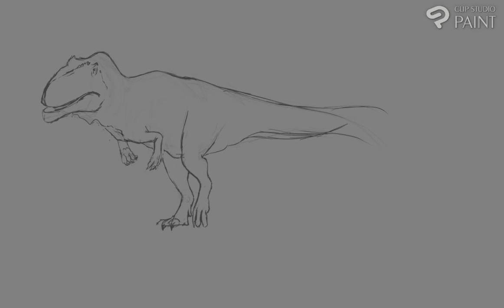Dinosaur painting on Clip studio paint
I Giganotosaurus painting. I saw a picture of this on Instagram. It was a sculpture. so I started painting. stay with me for more art videos.